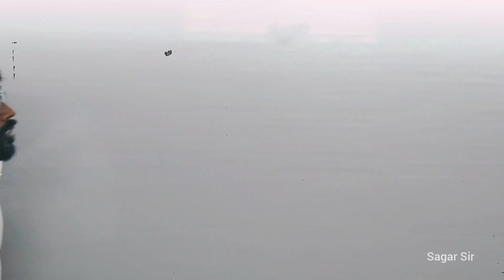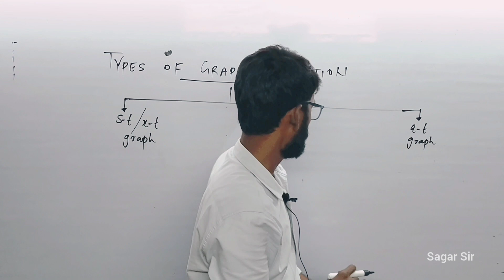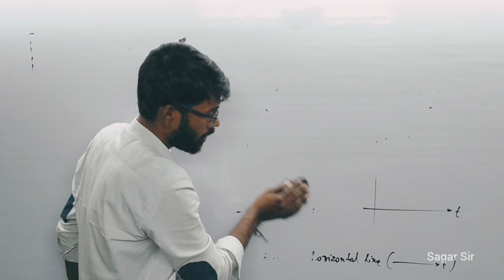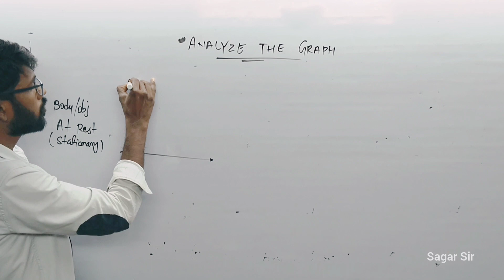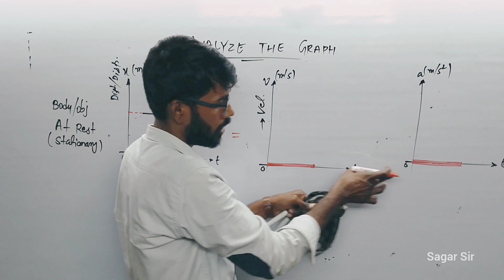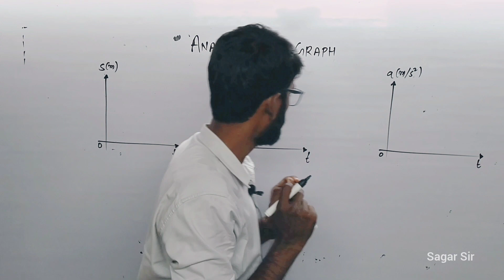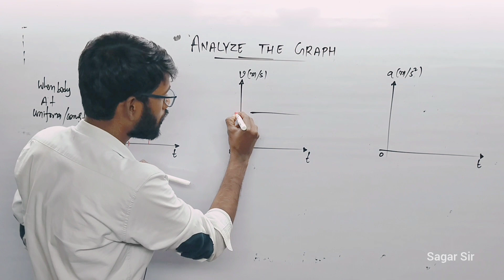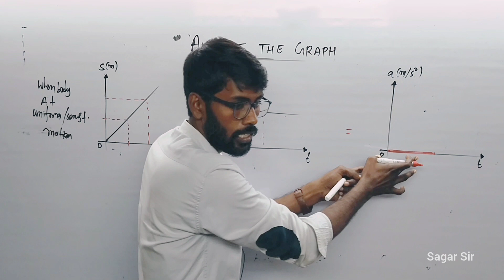Lec - 3 l Graph (Motion) l 11th Physics l Kinematics l Sagar Sir l Ozas Institute l Ozas Physics